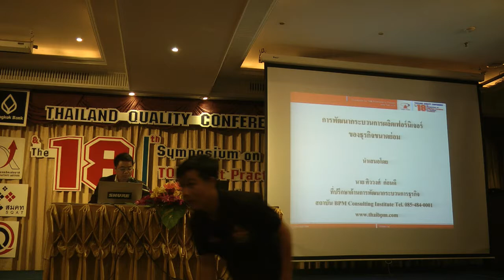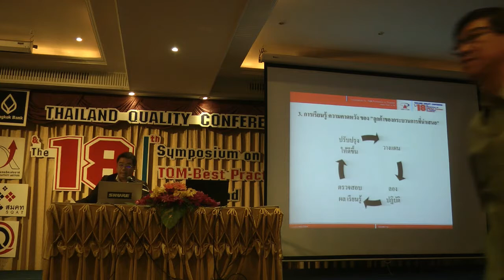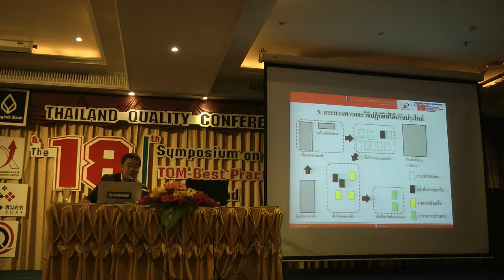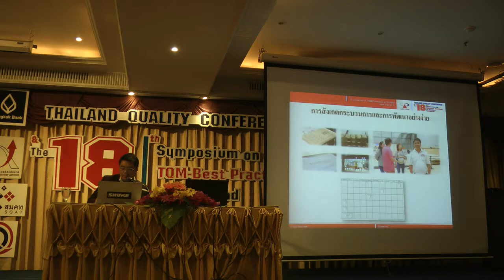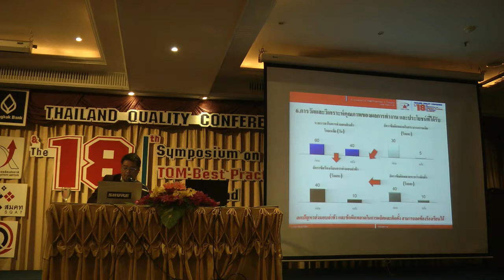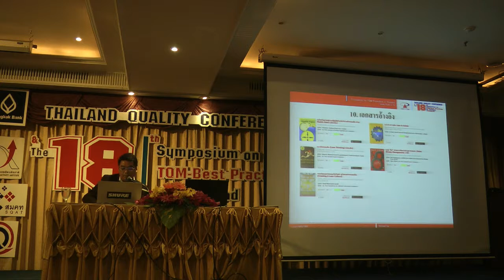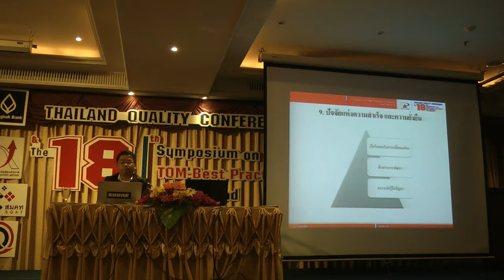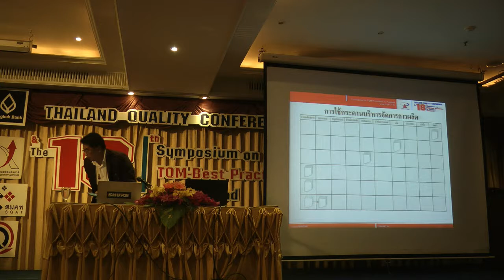นำเสนองานวิจัย รางวัล TQM Best Practices 2017